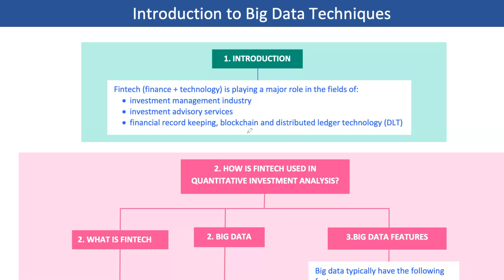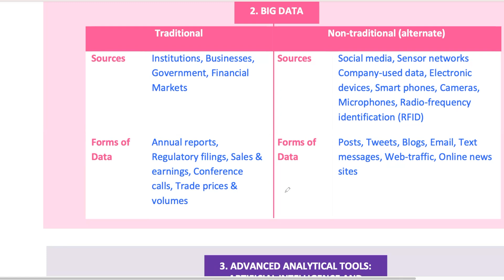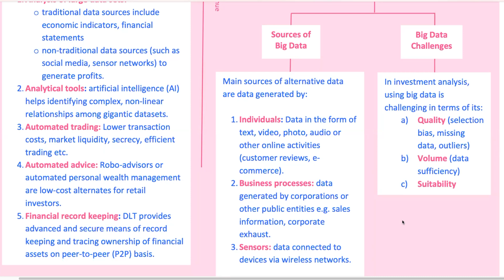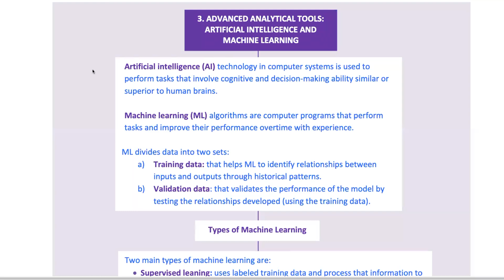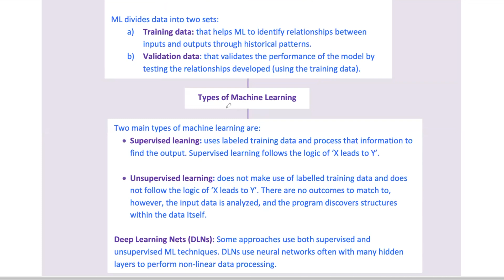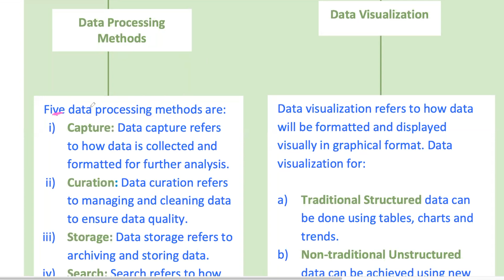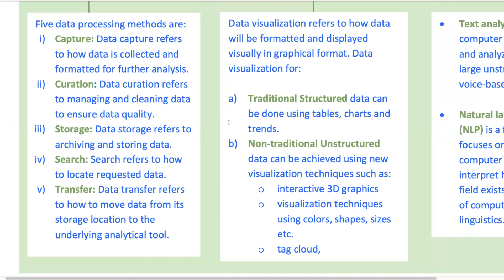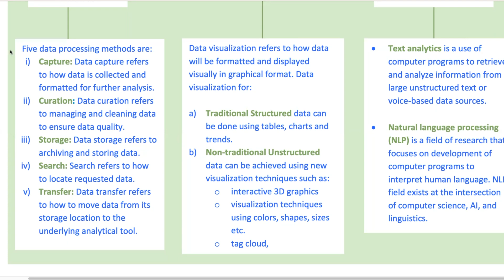Introduction to Big Data Techniques – Module 11 – Quant. Methods – CFA® Level I 2025 (and 2026)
📉 Quant Methods Got You Spiraling? FinQuiz = Your CFA Lifeline

Quant isn’t just plug-and-chug. It’s logic, timing, and not getting trapped on exam day. Whether you're battling z-scores or trying to remember if it's n or n–1, we’ve got your back.

📎 Battle-Ready Summaries – No fluff, no chaos. Just the core Quant ideas, explained clearly

🧷 Stanley Notes – Clean breakdowns of complex concepts (yes, even heteroskedasticity)

📌 Formula Sheet – All the essentials on one page. Screenshot it. Tattoo it. Just don’t forget it.

🎮 Question Bank – Practice like you mean it. Real CFA-style traps, logic puzzles, and curveballs

⏱ Mock Exams – Time pressure. Real feel. Actual anxiety simulator (but also confidence booster)

0:00 Introduction: Big Data & Fintech in Investment Management
Why Big Data, AI, and machine learning matter for CFA professionals
Transforming investments, portfolio optimization, and risk management

0:45 Fintech Overview & Key Developments
Big Data Sets (traditional + non-traditional sources)
Analytical Tools (AI, machine learning)
Automated Trading (lower costs, increased liquidity)
Automated Advice (Robo-advisors)
Financial Recordkeeping (distributed ledger/blockchain)

1:40 Defining Big Data: Volume, Velocity & Variety
Traditional vs. non-traditional sources (social media, IoT, etc.)
Alternative data insights for consumer behavior and company performance
Volume (petabytes), velocity (real-time), variety (structured, unstructured, semi-structured)

2:48 Challenges: Data Quality, Volume & Suitability
Issues like selection bias, missing data, outliers
Ensuring data is relevant, accurate, and sufficient for analysis
AI/ML as potential solutions to handle massive data complexity

3:25 AI & Machine Learning in Finance
AI evolution: from if-then rules to neural networks
Machine learning (ML) algorithms & the need for large datasets
Overfitting vs. underfitting concerns

4:36 Supervised vs. Unsupervised Learning
Supervised: labeled data (predicting returns, prices)
Unsupervised: finding patterns without labels (clustering, grouping)
Deep learning (combining both approaches, multi-layer neural networks)

5:50 Impact of ML on Investment Research
Enhanced data availability & analysis
Faster processing, lower storage costs
Real-world examples (image recognition in store lots, manufacturing, agriculture)

6:33 Data Science & Processing Big Data
Data capture (low-latency vs. high-latency systems)
Curation (cleaning, error handling), storage & retrieval
Transfer of data to analytical tools

7:25 Data Visualization Techniques
Traditional formats (charts, tables) vs. advanced methods (3D graphics, tag clouds)
Importance of interactive and multi-dimensional views for large, unstructured data

8:00 Text Analytics & Natural Language Processing (NLP)
Extracting info from unstructured text (reports, earnings calls, social media)
Lexical analysis & NLP for sentiment analysis, compliance, detecting fraud
Predictive applications (analyst commentary, policy-maker communications)

9:15 Key Takeaways for CFA Candidates
Big Data, AI, and ML as core to modern finance
Staying curious, embracing technology for better data-driven decisions
Final encouragement and next steps in your CFA journey